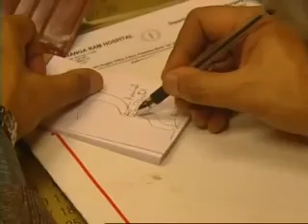Inderjit Swarup - India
May 2007
Filming in the corridor of New Delhi's biggest and busiest hospital our crew met six-year-old Inderjit Swarup who was born with a congenital deformity. His bowel protruded through his stomach wall.

Inderjit had already endured four major operations in his short life, none of which were successful. His mother had abandoned her baby soon after he was born, and it was left to Inderjit's impoverished father Ram Swarup to support and care for his son.

Too poor to pay for specialised care he was at the mercy of India's over stretched and under resourced public health system.

The prognosis was not good.

Now we return to visit Inderjit. Money provided from after the initial broadcast has enabled an Australian GP working in New Delhi to expedite further treatment.

Inderjit's ordeal continued as he and father Ram rode a roller coaster ride of hope and disappointment through successive surgical procedures. Now eight years old, Inderjit is currently at home with his devoted dad, playing with friends and enjoying some relief from his years of pain.